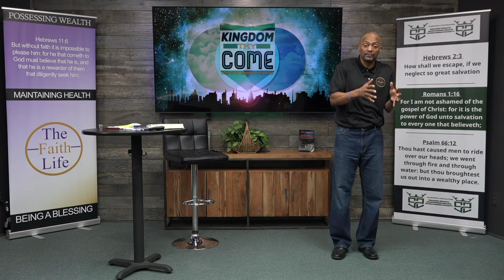Copy of Thy Kingdom Come pt. 3 w/Demeris Johnson, , March 27, 2022 @ 11:00 a.m. EST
Stop! believing the lie that God is in absolute control of your life. You have direct control God has indirect control, there is a vast difference. To alleviate the pressure and stress of ignorance, unbelief, and poverty you need to know the difference.

Listen! Learn! And Live Life Abundantly!

To Contribute:
$DemerisJohnsonMin